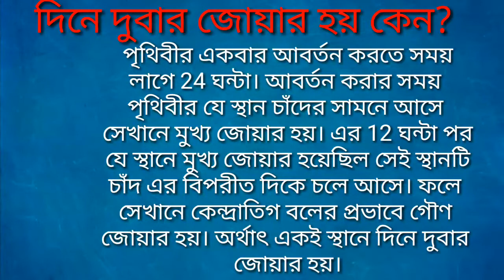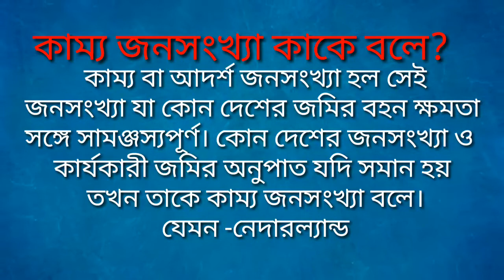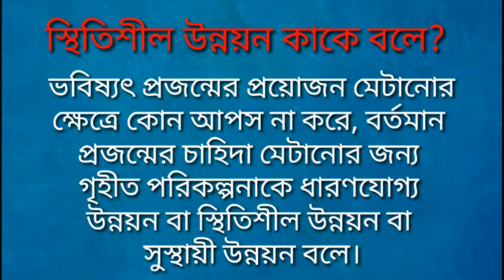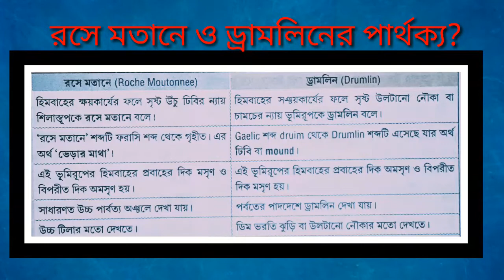Porsod testpaper Geography solved page168 2019